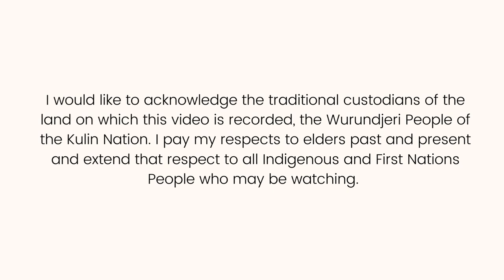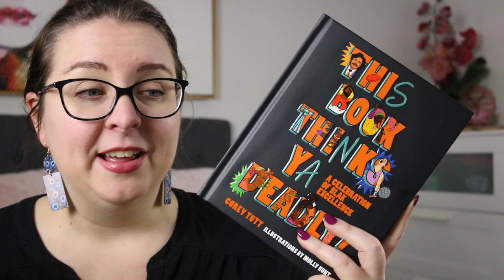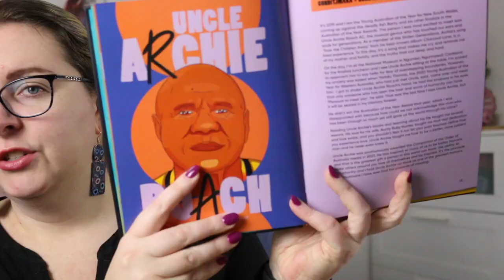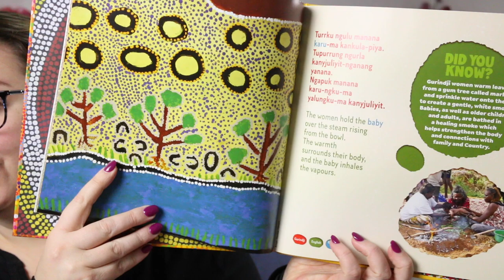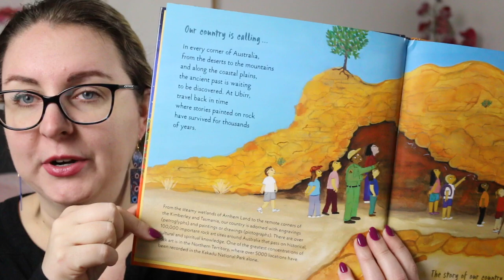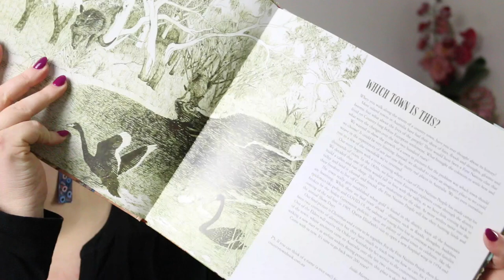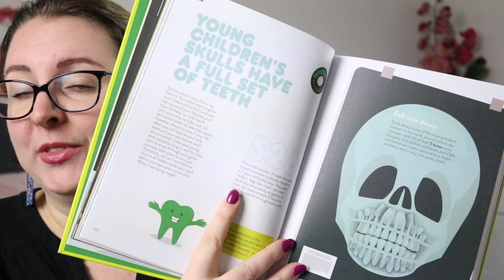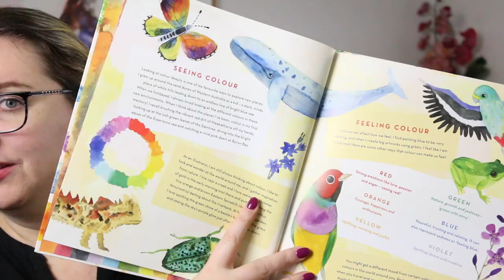CBCA Shortlist 2024: Eve Pownall Award Shortlist Book Reviews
Today we’re looking at the Eve Pownall Award Shortlist for the CBCA Awards for 2024.

Books Mentioned:
Australia: Country of Colour by Jess Racklyeft
Country Town by Isolde Martyn and Robyn Ridgeway
Eww, Gross by Dan Marshall
Where History Happened by Mark Greenwood
Tamarra by Various
This Book Thinks Ya Deadly by Corey Tutt

Timestamp
0:00 Acknowledgement of Country
0:00 Intro
1:26 This Book Thinks Ya Deadly
2:59 Tamarra
4:03 Our Country: Where History Happened
4:38 Country Town
6:01 Eww, Gross!
6:59 Australia: Country of Colour
7:50 Wrap-Up